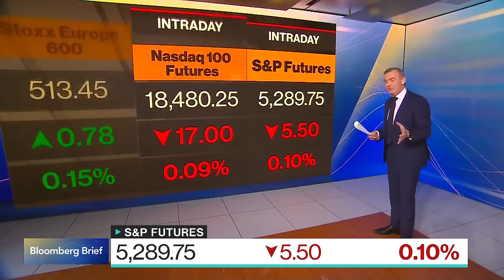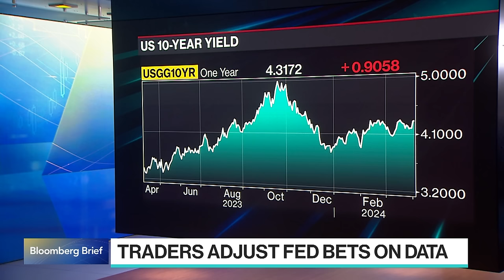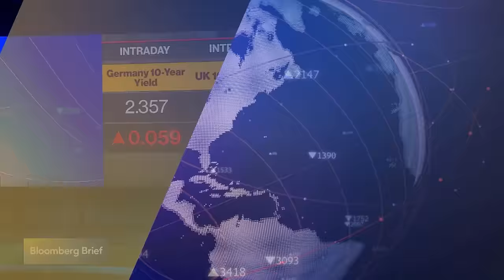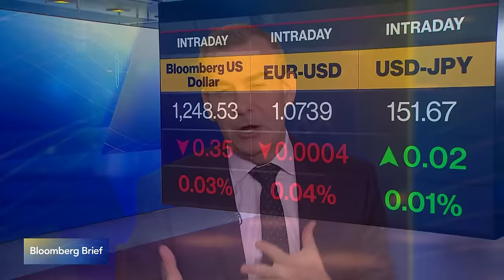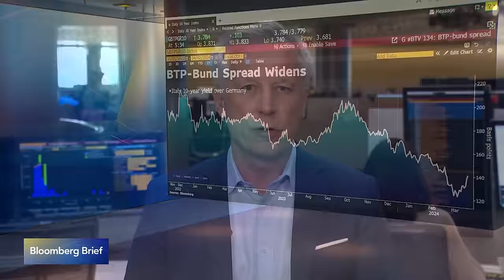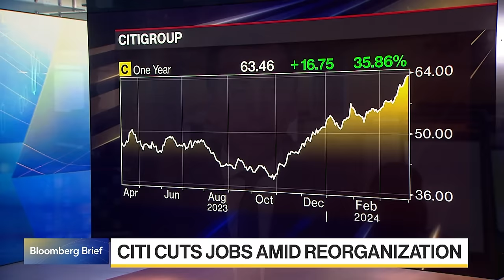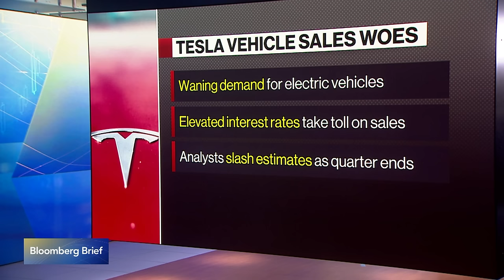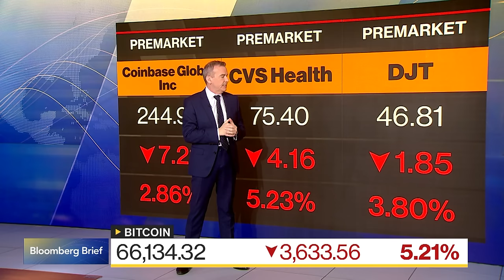Bloomberg Brief (04/02/2024)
“Bloomberg Brief” delivers the market news, data and analysis you need to set your agenda. Today's guests: Bhanu Baweja, UBS Chief Strategist; Dr. Moritz Kraemer, Landesbank Baden-Wuerttemberg Chief Economist.